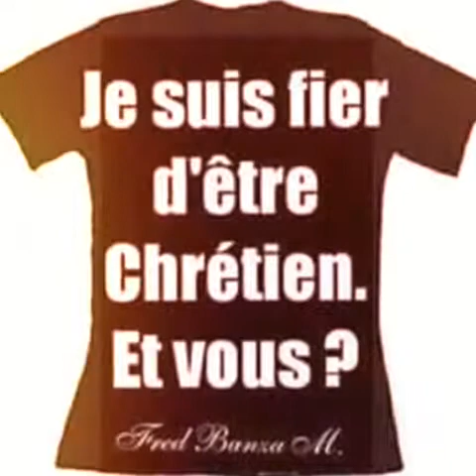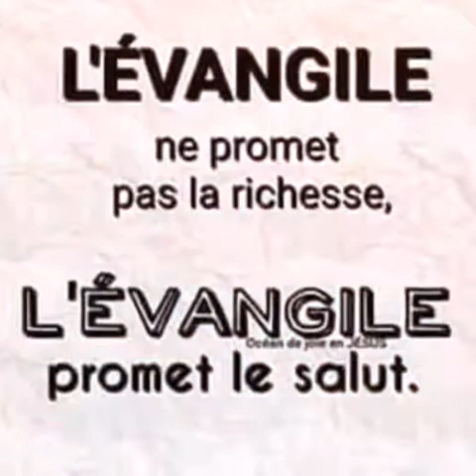Jezi se vrè zanmiw.frère Nicot.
Frère Nicot